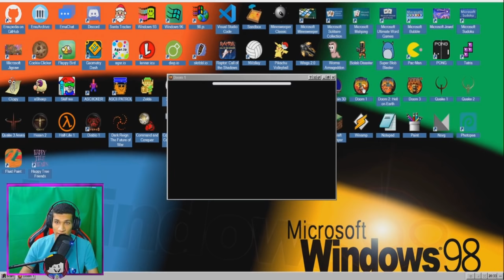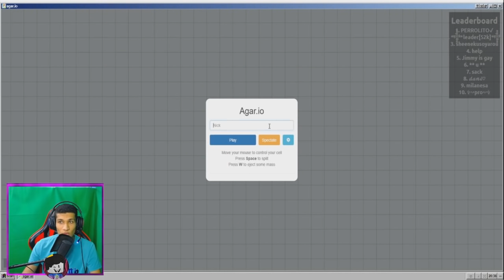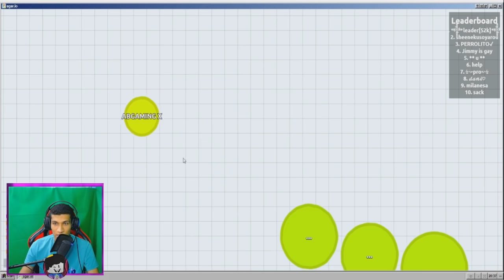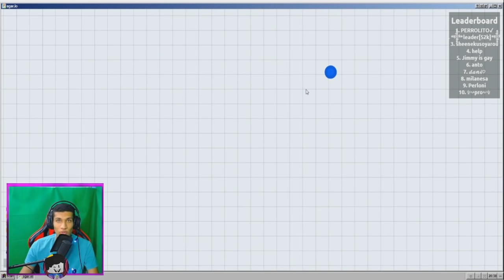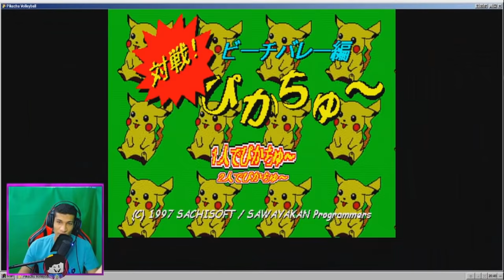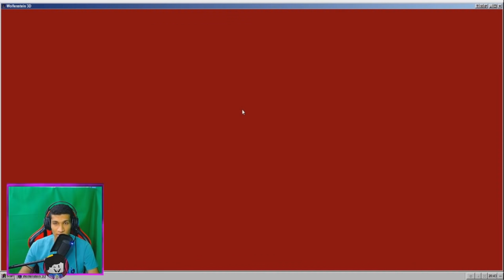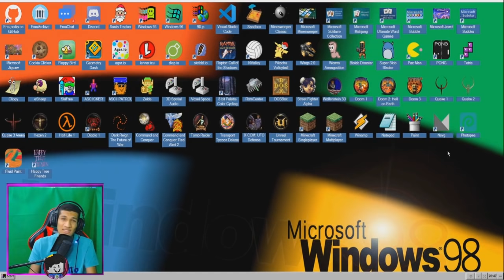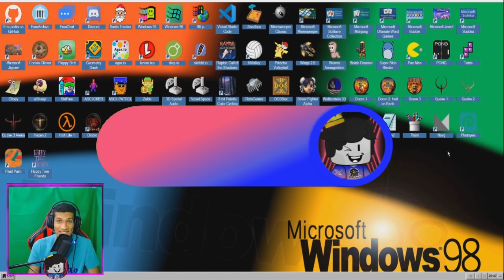لعبت العاب جيل التسعينات 98 ( تفاجئت😱🔥)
اسم الموقع : emupedia
شكرا ليك على المشاهدة ... ماتنساش اللايك و الشير و استنى فيديو جديد ❤️
قناتى التانية
@AB GAMING
انستجرام